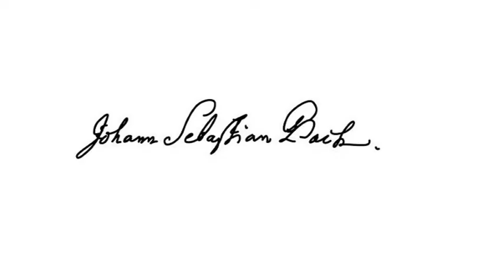Johann Sebastian Bach (1685-1750): Jauchzet Gott in allen Landen (BWV 51)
Jauchzet Gott in allen Landen (BWV 51)
Demo -  Exerpt

Ensemble
Florilegivm Mvsicvm Vienna
(Mit historischen Instrumenten)

Karoline Pilcz – Soprano
Paul Rintelen – Barocktrompete
Gloria Ternes - Barockvioline
Maximilian Bratt - Barockvioline
Elzbieta Sajka-Bachler - Viola da bracio
Mária Andrásfalvy-Brüssing - Barockcello
Mario Schott-Zierotin - Kontrabass
Continuo: Renate Sperger

Vladimir Prado (Conductor)

Live recording of a concert of September 17th 2016